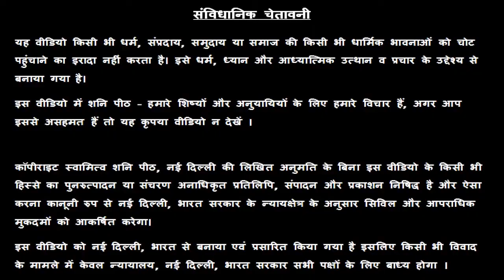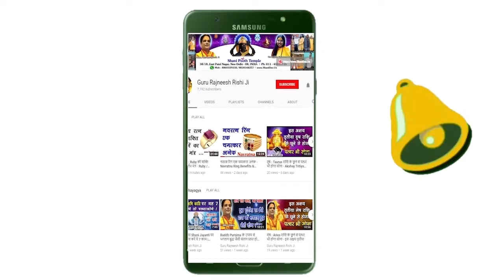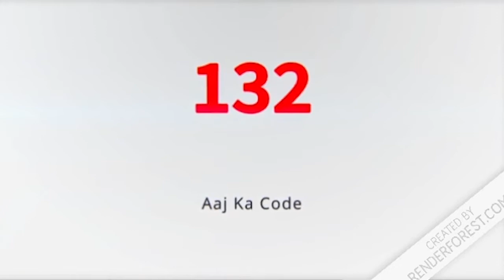Makar Rashifal । मकर राशिफल । मकर राशि आज का राशि फल । Dainik Rashifal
Makar Rashifal । मकर राशिफल । मकर राशि आज का राशि फल । Dainik Rashifal । 21 June 2019 । Capricorn Aaj Ka Rashifal - स्वामी राज ऋषि  - Swami Raj Rishi - शनि Peeth मंदिर,  नई दिल्ली

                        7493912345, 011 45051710